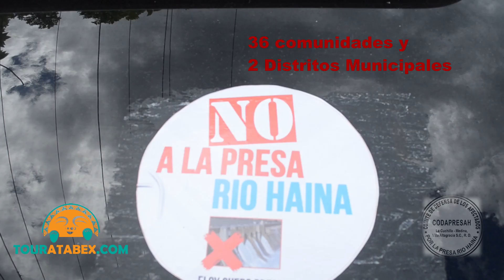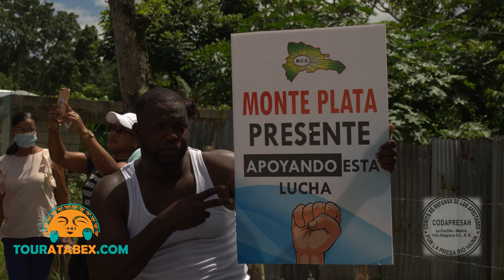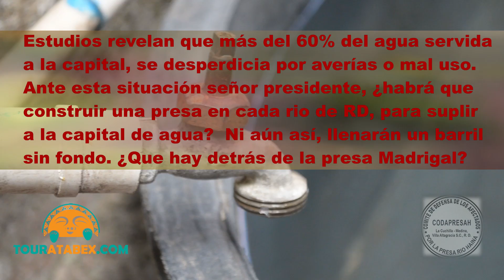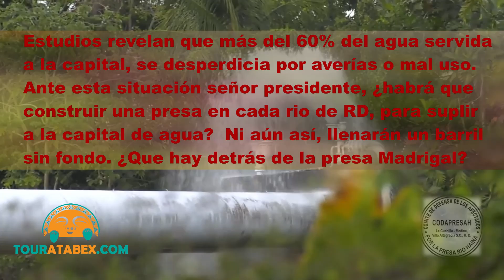No a la Presa Rio Haina (Madrigal)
El Comité de Defensa de los Afectados por la Presa Rio Haina (CODAPRESAH) realizó la primera marcha protesta, dentro de un programa de luchas que se  lleva a cabo, con el fin de evitar que unas  cinco mil familias, residentes en 36 comunidades sean desalojadas,  para dar paso a la construcción de la presa del Rio Haina, proyecto que en el pasado se denominó La Presa de Madrigal.